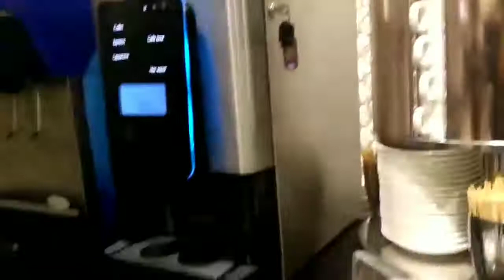VIKINGS Food Buffet 2018 | SM Cebu Philippines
VIKINGS Food Buffet | SM Cebu Philippines